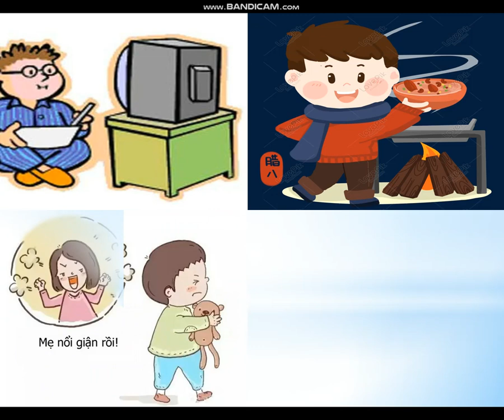CHA MẸ KHÔNG PHẢI NGƯỜI ĐẦY TỚ CỦA TÔI _ Mẹ giận rồi